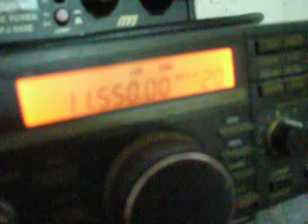漁業廣播電台Taiwan area Fishery Radio Station11550KHz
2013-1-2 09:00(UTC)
Tx QTH: Tainan Taiwan(300kw 205)
Rx QTH: Kaoshiung Taiwan